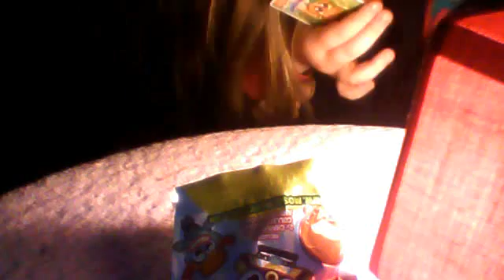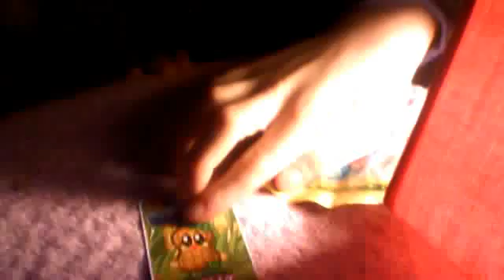leahs moshi monsters video opening series 4